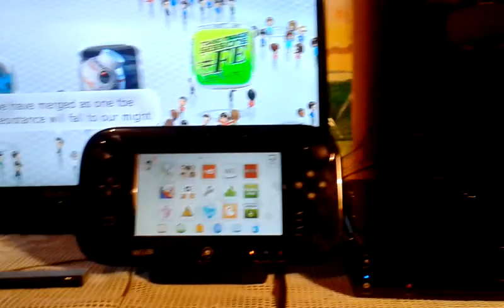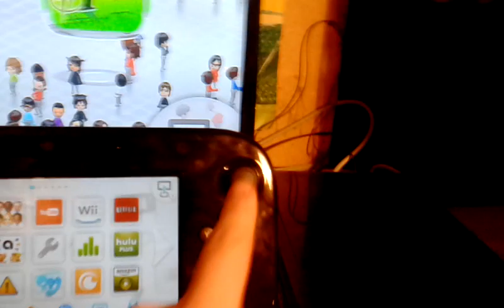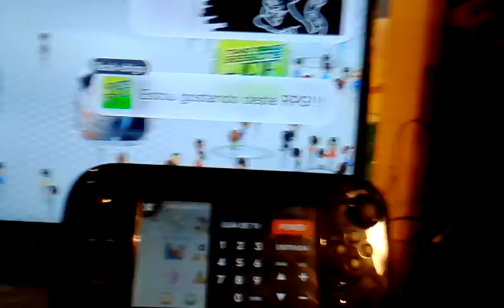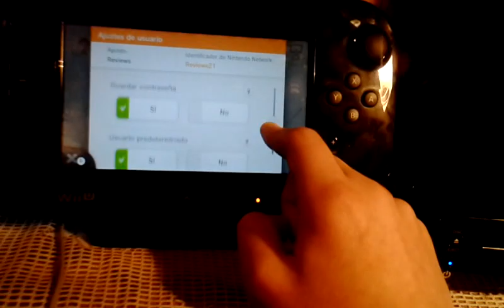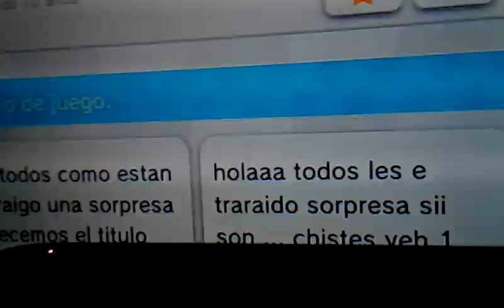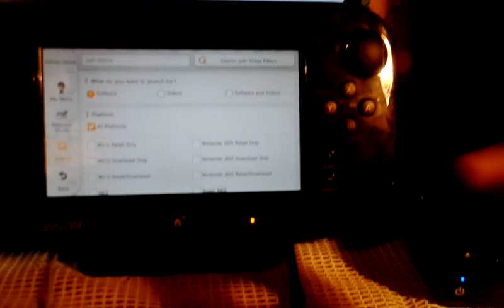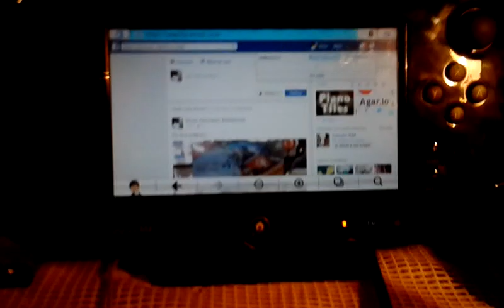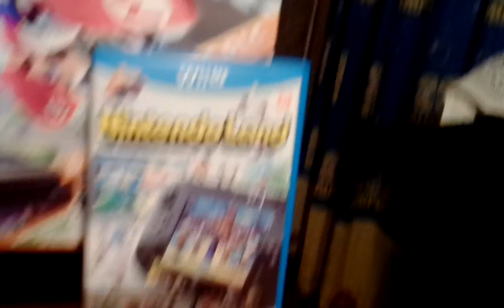Nintendo Wii U | Review | Chile 2016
*MIS REDES*